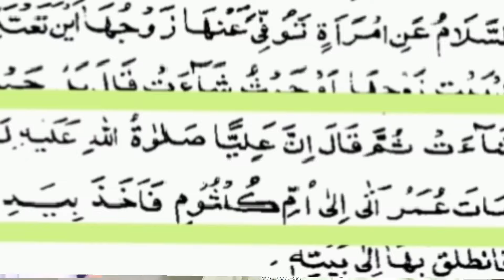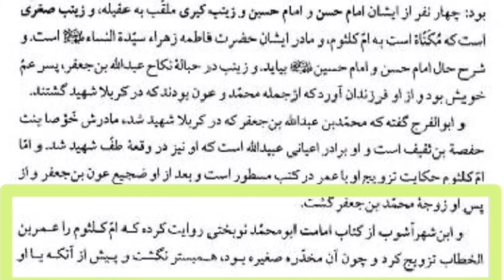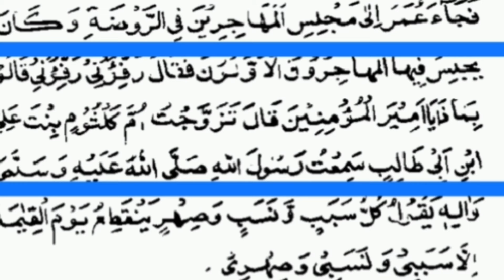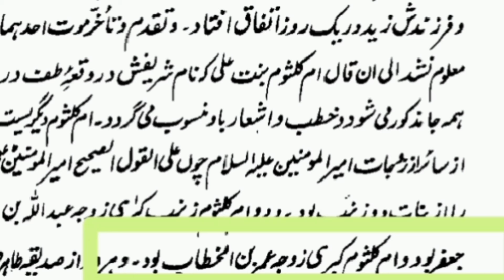Allama Adeel Raza Khan vs Mufti Fazal Humdard | Shia Ki Kitabon Se Fazal Humdard Ko 5 mints Me Jawab